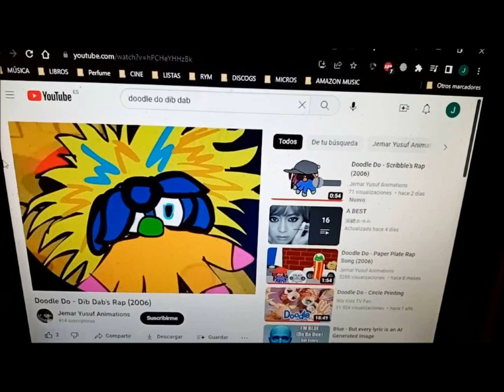Rappers Doodle Doers from Doodle Do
Requested by Anthony Collins, Jemar Yusuf Animations and Hibbie A